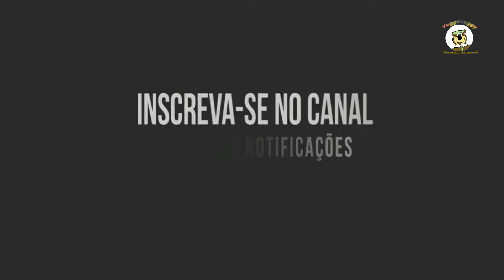CALL OF DUTY WWII ONLINE GUN GAME SAINTE MARIE DU MONT